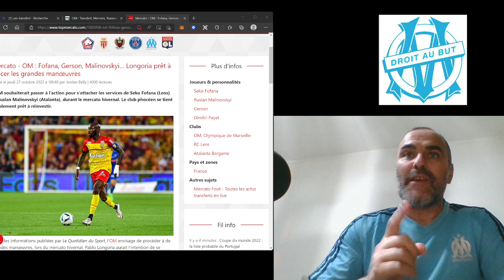OM Mercato d'hiver Longoria veut Seko Fofana et Ruslan Malinovsky